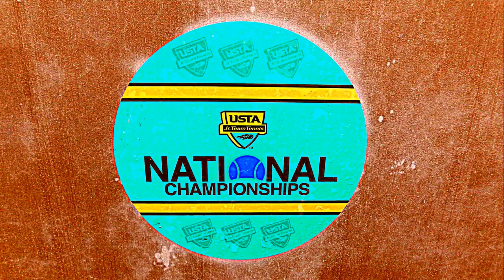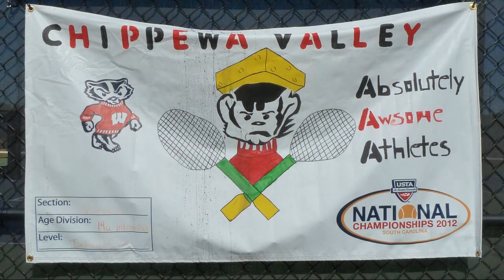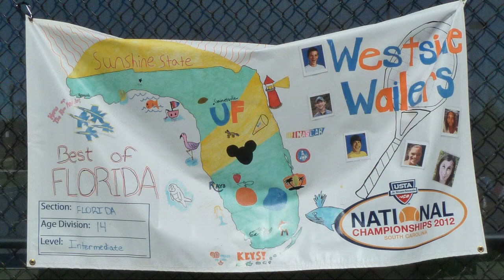Racquet Club Of Columbus at Junior Team Tennis Nationals 2012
14 and Under,Midwest Champions from Racquet CLub Of Columbus defeat Southerns,Florida,and Southern California in Columbia,South Carolina